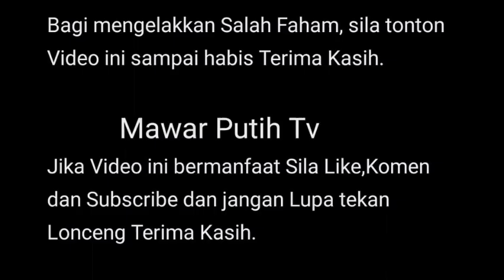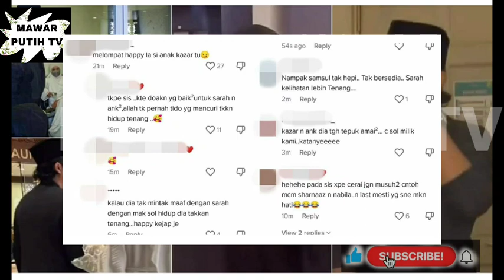IRA KAZAR BAHAG1A DI ATS PEND3RITAAN 0RANG LAIN⁉️😡SIAP²LAH IRA KAZAR LEPAS AWK PULA MENYUSUL⁉️😡